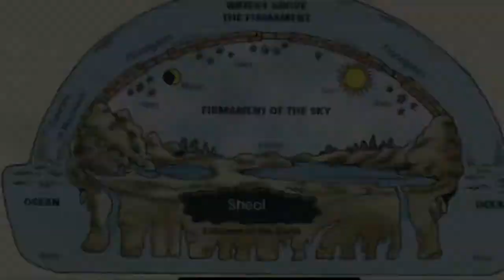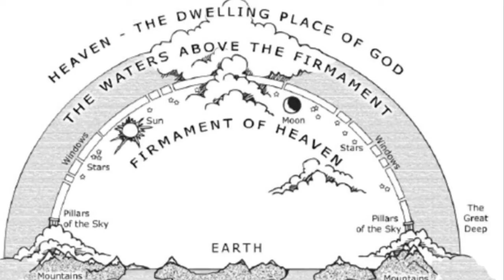EARTH IS FLAT!!!, there is no outer space either